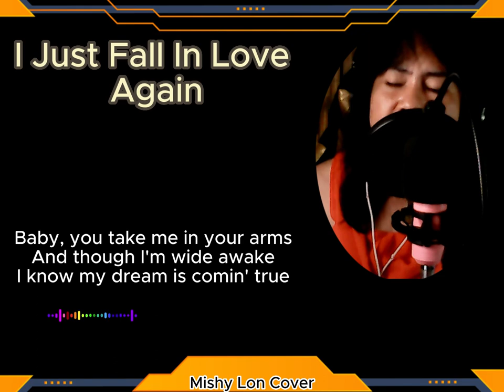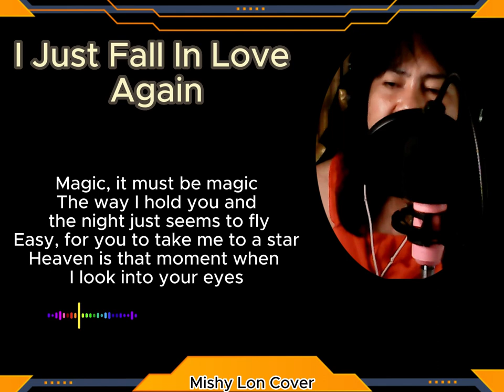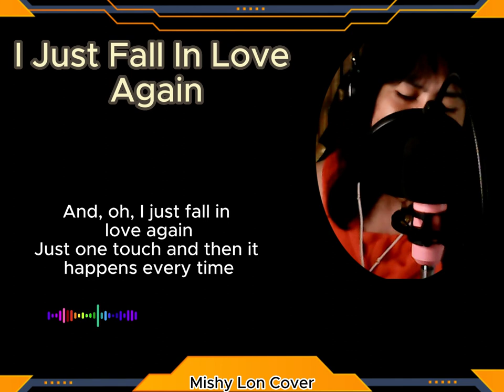I Just Fall In Love Again - The Carpenters || Mishy Lon Cover